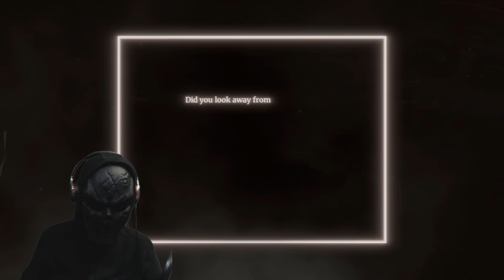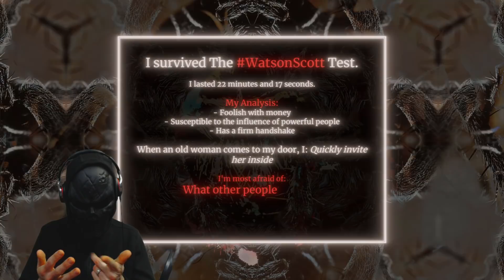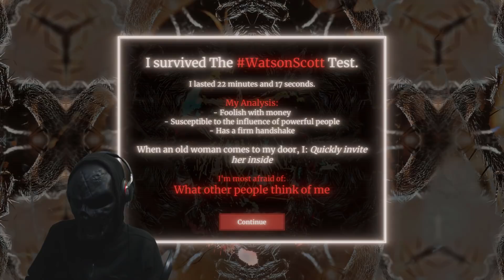The Watson-Scott Test - E01 - I Will Show YOU Fear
Nothing like a spooky questionnaire to really frighten the socks off of you. For this Halloween special I get to be asked a bunch of questions from a self aware game.

Track: Floatinurboat - Through The Universe